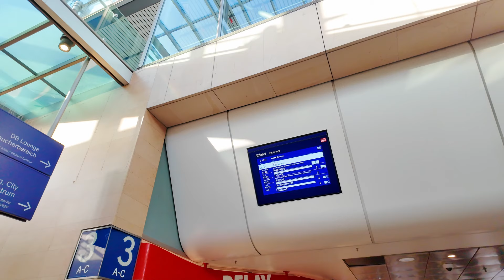OMG WAS FÜR GÄNSEHAUT-FANS! | CHAMPIONS LEAGUE: FC BAYERN MÜNCHEN - ARSENAL LONDON ⚽️🏆 | VLOG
Was für ein Abend und was für ein Ausflug! Wie waren beim UEFA Champions League-Spiel des FC Bayern München gegen Arsenal London mit dabei - warum wir viel zu spät in München ankamen und, wo mein Rucksack ist, seht ihr im Video.

Viel Spaß mit meinem zweiten Mal mit anderem Schnitt als beim letzten mal.